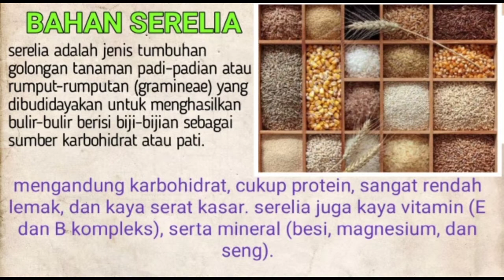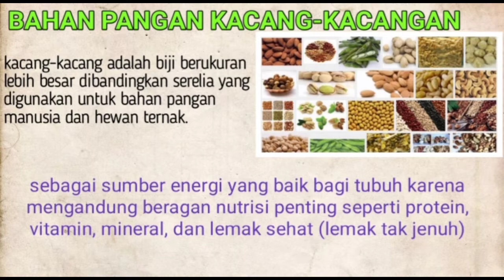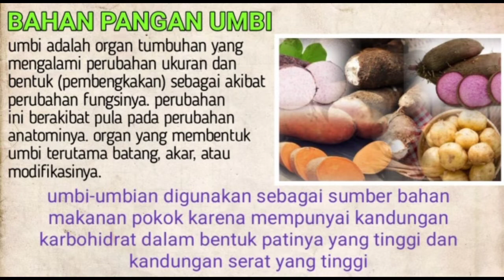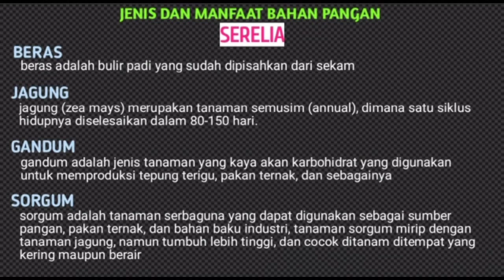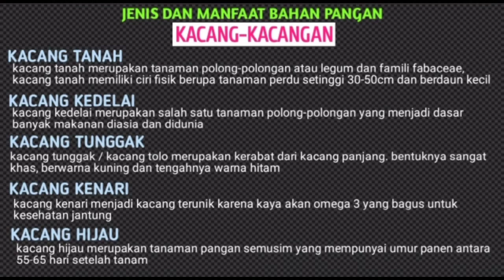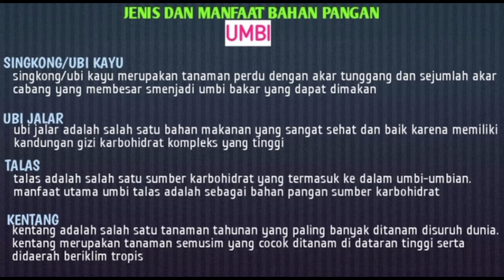PRAKARYA KELAS 8 - Mulyanto, S.Pd